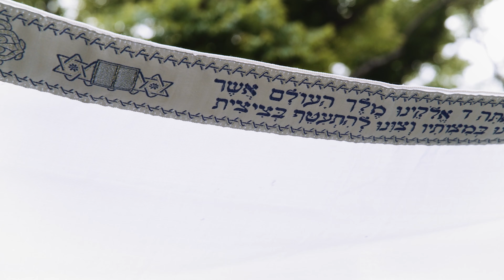Melanie + Greg | La Jolla Wedding Video (Like Morning Sun)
Enjoyed this video? See what your wedding film could look like! Find out more details below…

👋 WHO ARE WE? Welcome to Like Morning Sun! We help family-oriented couples preserve their most sacred memories by giving them a wedding film that is lighthearted, dreamy, and touching. We do this by:

☀️ Engaging couples with a relaxed and easygoing presence.
☀️ Implementing a documentary-style filmmaking approach that celebrates authentic moments.
☀️ Incorporating meaningful words from vows, speeches, and in-between moments.
☀️ Stylizing images with a true-to-life and natural look that isn’t a passing trend.
☀️ Capitalizing on bright, sunshiny portraits that make you happy to be alive.

💻 FREE GUIDE: 7 Reasons You Won’t Regret Hiring a Wedding Videographer

📞 SCHEDULE A FREE CALL to discuss your dream wedding film!

During this call we’ll:
✓ Discuss your dream wedding day and the vision you have for your wedding
✓ Share about our work so you can evaluate if it’s the right fit for you
✓ Answer any and every question you have

See tons of five-star reviews from couples who have worked with us!

📞 Schedule a Free Consultation to Discuss Your Dream Wedding Film